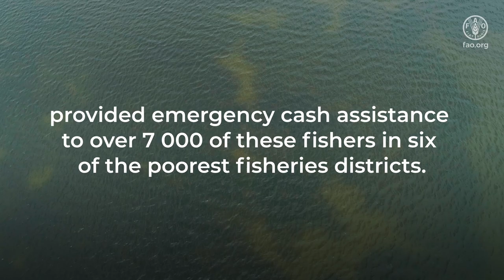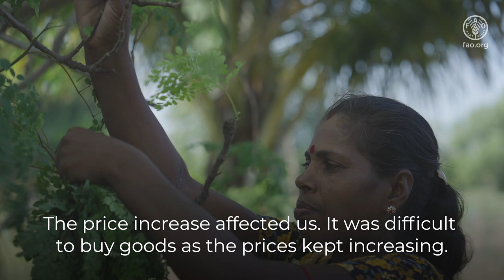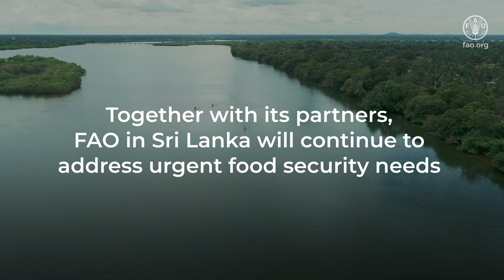Supporting the livelihoods of vulnerable fishers in Sri Lanka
Small-scale fishers in Sri Lanka have faced multiple challenges this year. Inflation, decreased catch, and reduced demand in rural areas threatened the security of small-scale marine artisanal fishers, who have traditionally been amongst the poorest within the fishing community.

In response, FAO through funding from the UN Central Emergency Response Fund (UN-CERF) provided emergency cash assistance to over 7 000 of these fishers in six of the poorest fisheries districts.

These are the stories of the fisher community of Vakarai in Batticaloa.